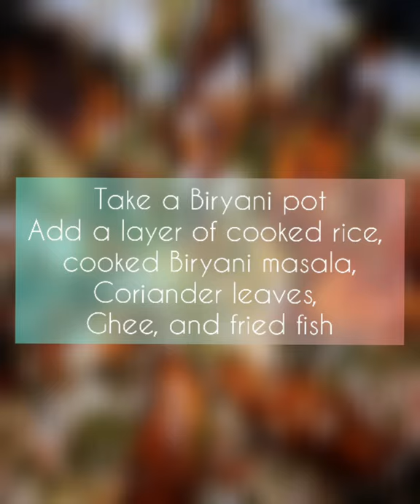Fish Biryani in easy steps Music: Do It ; Musician: @iksonmusic